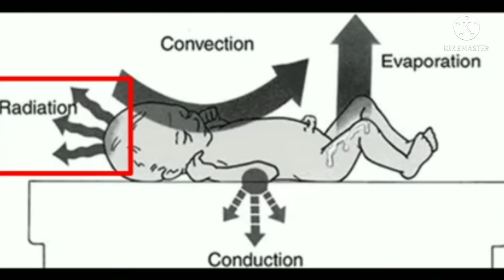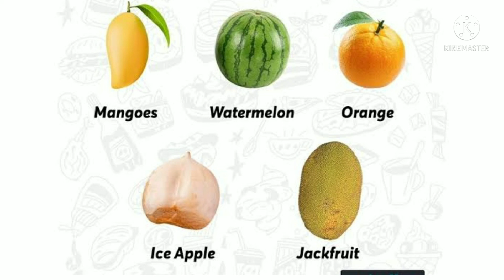கோடை காலத்தில் குழந்தைகளை பார்த்து கொள்வது எப்படி ? //SUMMER CARE FOR BABIES//tamil/house unicorn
House unicorn  helps you through your journey of Getting Pregnant, Pregnancy & Parenting.  Happy Parenting!

Also, the images shown in the video are illustration purpose only.